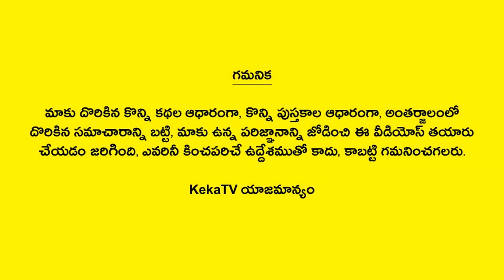జీవిత సత్యాలు #426 | Telugu Quotes | Life Quotes | Telugu Motivational Quotes | Telugu Devotional